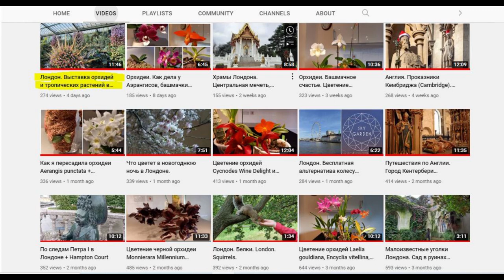Магазин и рокарий ботанического сада Kew Gardens в Лондоне во время выставки орхидей в февралe 2022.